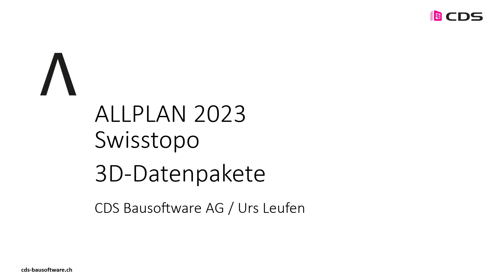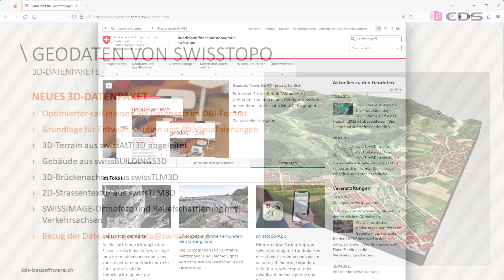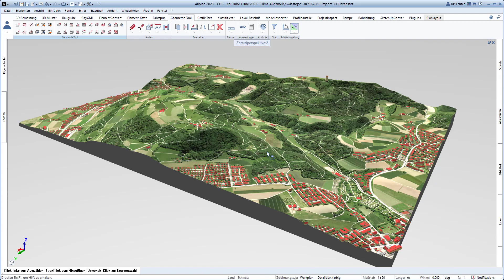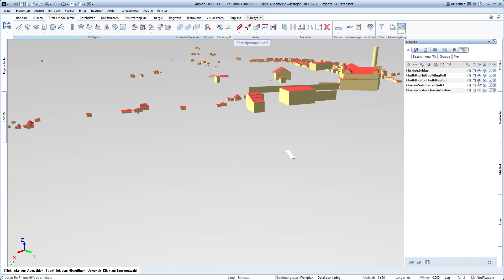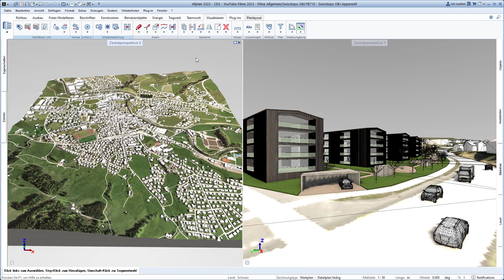Allplan 2023 Swisstopo 3D-Datenpakete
Die grossartigen neuen 3D-Datenpakete vereinigen verschiedene swisstopo Datensätze in einem Paket. Der neue "all in one" Datensatz im Format OBJ bietet auf Grundlage der bekannten Datensätze SWISSIMAGE, swissBUILDINGS3D, swissALTI3D etc. alles in einer Datei. Die OBJ-Datei kann auf Klick mit dem Allplan Add-On GeoemtryTools importiert werden und Gelände, Luftbildtextur und Gebäude werden direkt angezeigt.

Die 3D-Datenpakete werdem nach ihren Vorgaben und Wünschen aufbereitet und parat gestellt. Mehr dazu erfahren Sie hier:

Wenn Sie sich noch nict mit den Swisstopodaten auskennen, hier weitere Tutorials zum Thema:

Erfahre mehr über das neue 3D-Datenpaket von SWISS TOPO im OBJ-Format, das bereits alle Elemente wie Gebäude, Gelände und Texturen enthält. Dies ermöglicht einen schnellen und direkten Import in Allplan, was die Projektierung und Studienarbeit erleichtert. Die Datenpakete können auf der SWISS TOPO Webseite beantragt werden.